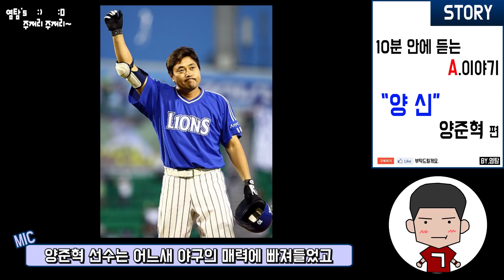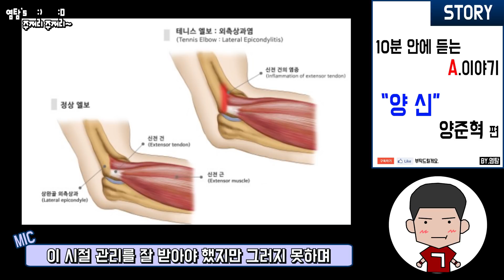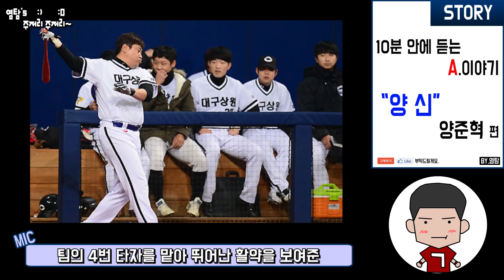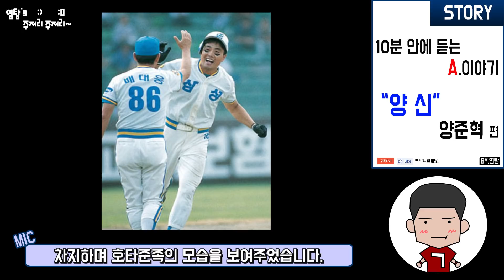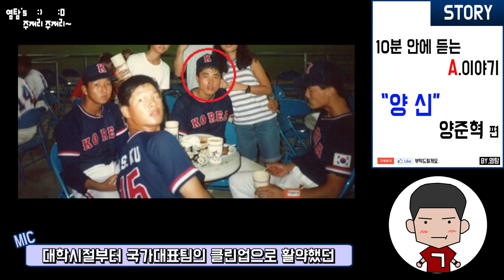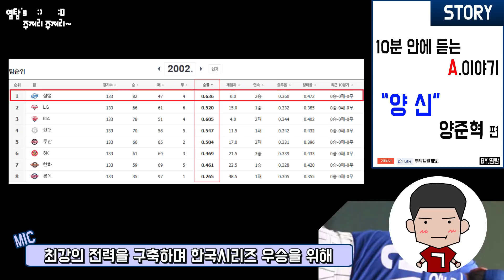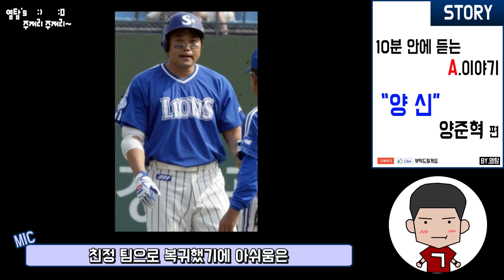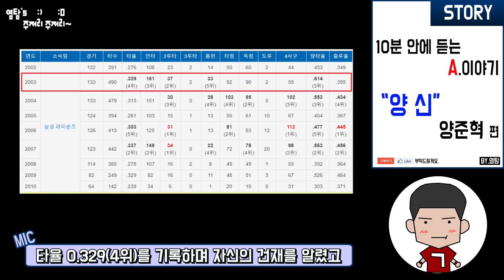양준혁 :) 10분 안에 듣는 A.이야기 양준혁 편 (feat.삼성 라이온즈, LG 트윈스, 해태 타이거즈) BY.염탐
KBO리그를 대표하는 레전드이자 삼성 라이온즈 팀을 대표하는 레전드인 양신 양준혁 선수의 이야기를 만들어봤습니다. 재밌게 들으셨다면 좋아요 ! 구독 ! 한 번씩 부탁드릴게요.

BY.염탐